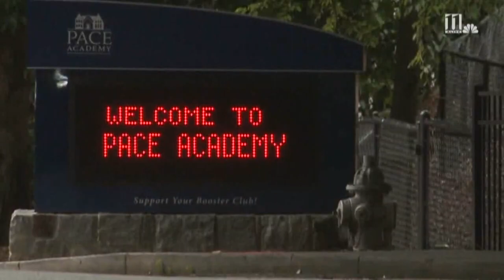HopeOverHeroin - 11Alive - Allie Armbruster 2018